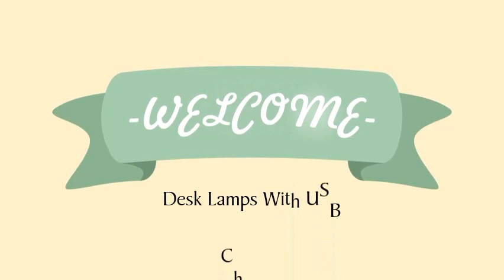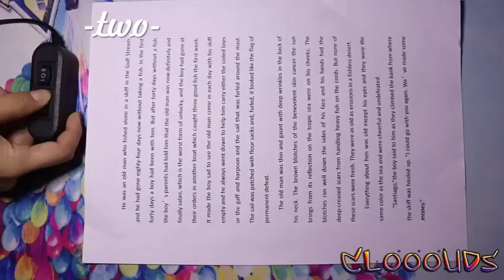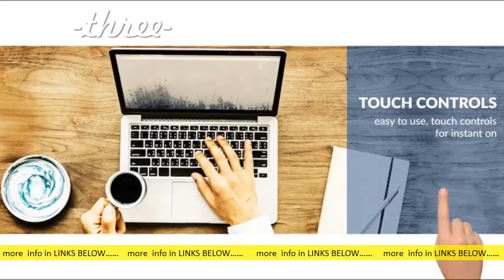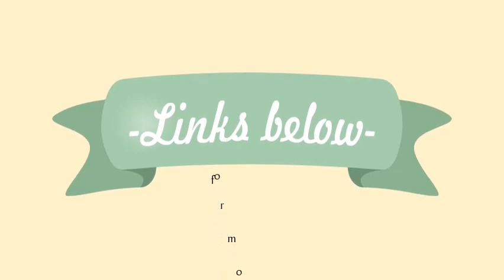Most Wanted 5 Desk Lamps With USB Charger You Can Get it Now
Desk Lamps with USB Ports - Amazon s: amazon Desk-Lamps-USB-Ports k. s: amazon Desk-Lamps-USB-Ports k. Cached 48 of 2000+ — Industrial Dimmable Desk Lamp with 2 USB Ports AC Outlet, Touch Control Bedside Nightstand Reading Lamp Flexible Head, Black. desk lamp with usb port - Amazon s: amazon desk-lamp-usb- port s: amazon desk-lamp-usb- portCached 48 of 2000+ — Ambertronix LED Desk Table Lamp, USB Port, 5 Level Brightness, 4 Color Modes, Soft Touch Control Panel, 14W, 1-Hour Auto Time. LEDs Power Saving Desk Lamps USB Reading. s: sho. my Home & Living Lighting s: sho. my Home & Living LightingCachedFeature: 1. The built-in rechargeable battery can be used for re. 2. USB port. Specification: Material: ABS Color: White, Blue, Green,Rating: 4. 9 ‎2,623 votes ‎RM 10. 00 ‎In stock USB Desk Lamps - Lamps With Built-in USB Ports | Lamps Plus s: lampsplus Desk Lamps s: lampsplus Desk LampsCached 84 of 89 — Charge phones and other devices while you work - Our USB desk lamps feature built-in ports so you can plug in and charge away! Best Desk Lamp with USB Ports in 2021 | Windows Central s: windowscentral Accessories s: windowscentral AccessoriesCached15 Dec 2020 — Best Overall: TaoTronics Aluminum USB Desk Lamp Best Living Room: Fritz Coastal USB Table Lamp Best Bedside: Kakanuo USB Lamp Best Modern:. Usb Desk Lamp | Bed Bath & Beyond s: bedbathandbeyond store usb-desk. s: bedbathandbeyond store usb-desk. CachedProducts 1 - 44 of 44 — Shop for usb desk lamp at Bed Bath & Beyond. Buy top selling products like SALT™ Qi Organizer Desk Lamp and Marmalade™. Desk USB Table Lamps You'll Love in 2021 | Wayfair s: wayfair Lighting Table & Floor Lamps s: wayfair Lighting Table & Floor LampsThe table lamp has dual USB ports where you can charge your devices. Perfect for a guest room, living room, bedroom, office, and so on. It's a nice. USB Port - Desk Lamps - Lamps - The Home Depot s: homedepot Lamps Desk Lamps s: homedepot Lamps Desk LampsCached 48 of 92 — Oxford Adjustable LED 26" White Desk Lamp with Bladeless Fan and USB Charger. by ARTIVA. (3) 5999. package. Available for pickup. Rating: 2 ‎1 review ‎US 39. 99 ‎In stock Best desk lamps that charge your phone 2021 | Android Central s: androidcentral Accessories s: androidcentral AccessoriesCached29 Jul 2021 — Extra details: OttLite Renew LED Desk Lamp with 2. 1A USB Port. OttLite makes some pretty nifty desk lamps, and the best one may just be.